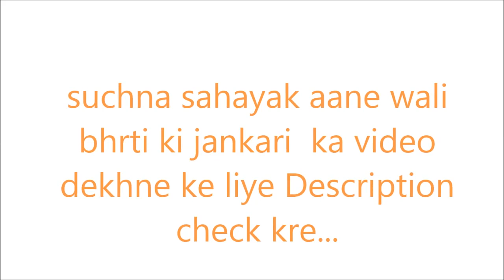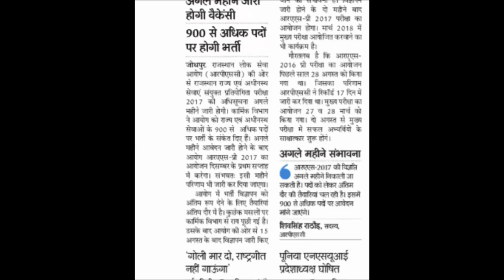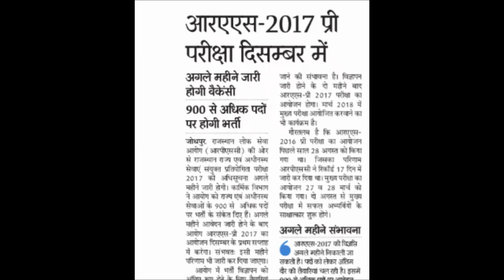ras | ras recruitment 2017 | rpsc online application | notification releasing soon